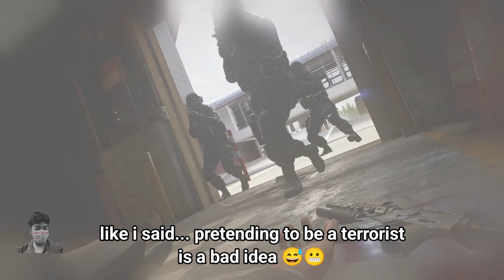Call of Duty MW 2 Remastered gameplay (No Russian) 😨🎮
let's play COD MW 2 Remastered. Evil has no Mercy... 😨